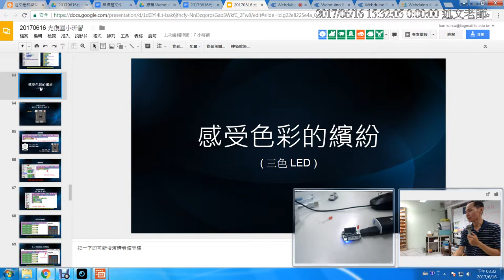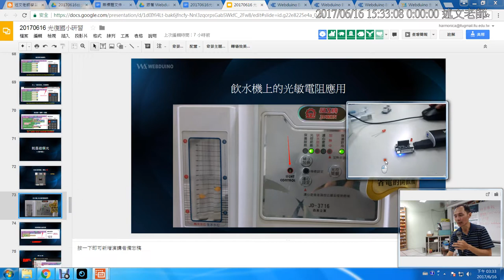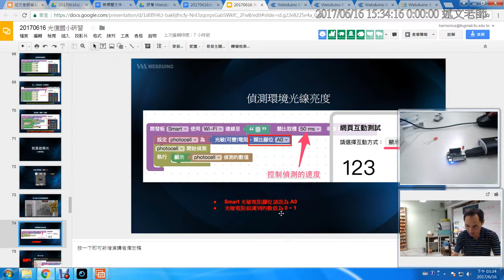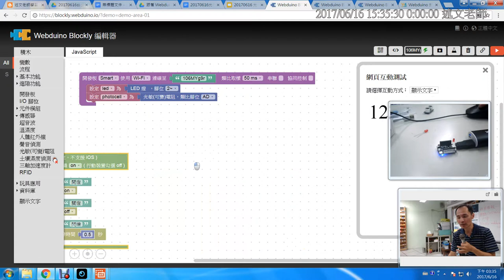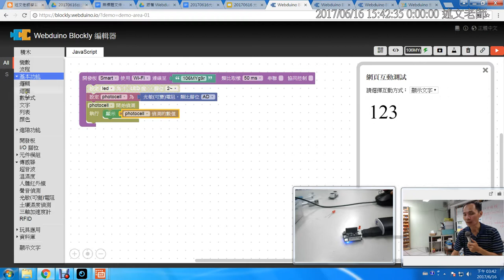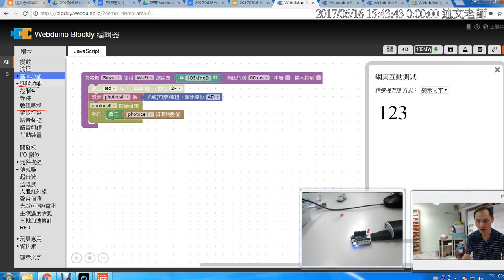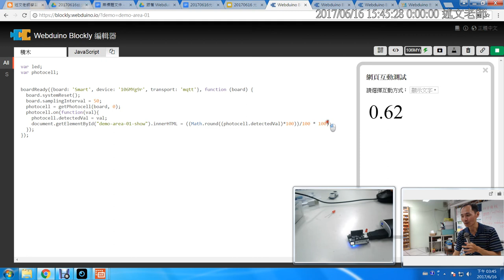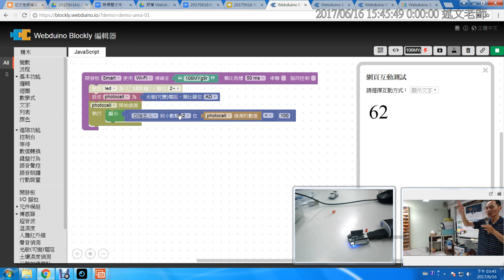08：光敏電阻 1：如何取得光敏數值與四捨五入